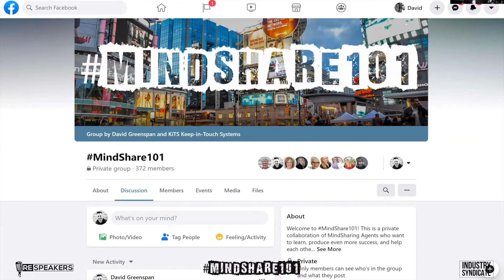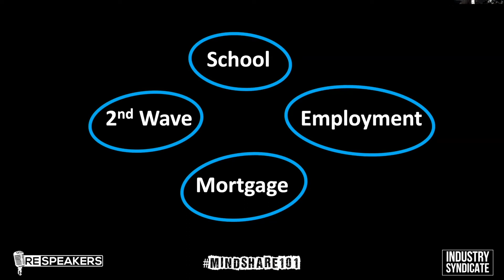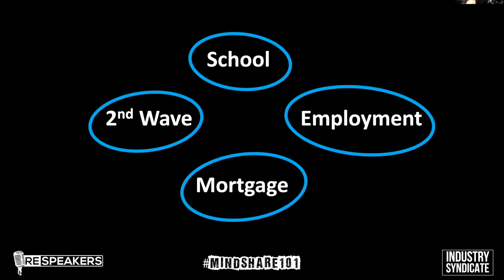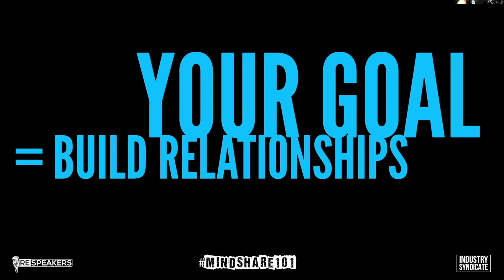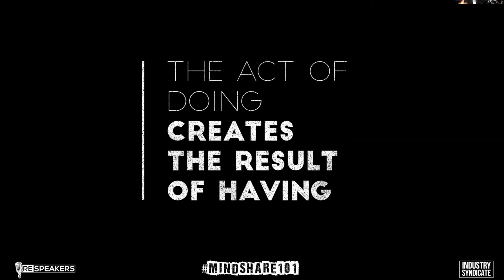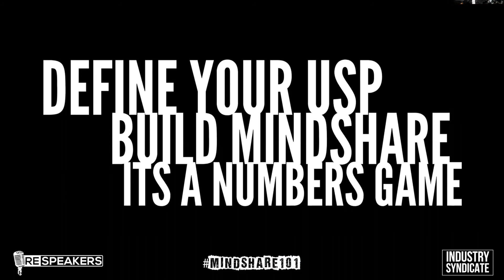OREA YPN Master Series: MindShare 101: How to Build Mindshare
OREA's Young Professional Network presents the third instalment of the Master Series, MindShare 101: How to Build Mindshare, with David Greenspan

Featuring:
David Greenspan, Mindshare 101
Cheryl Easton, Real Estate Agent at StreetCity Realty Inc., Brokerage